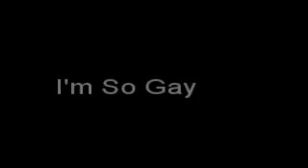Wet Bodies // That One Song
Track 5 from Flannel Summer: That One Song
A VDMG Production